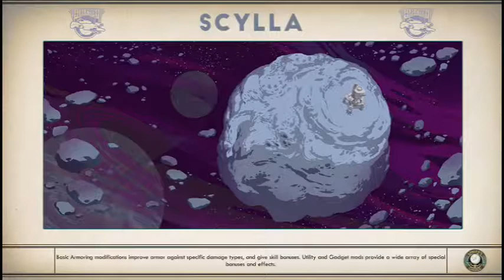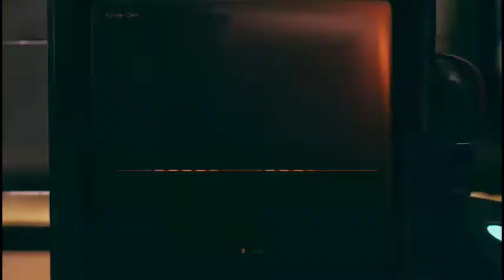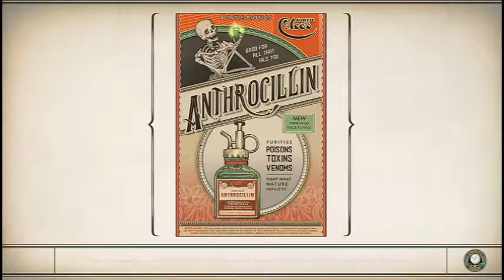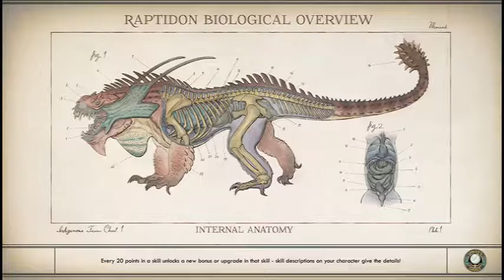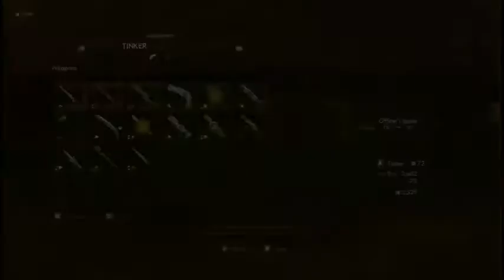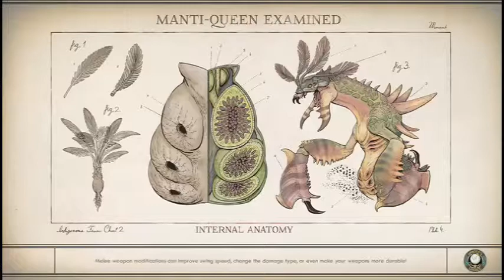The Outer Worlds Walkthrough Part 11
Luna, Felix and ellie head to Roseway to check out the SOS.